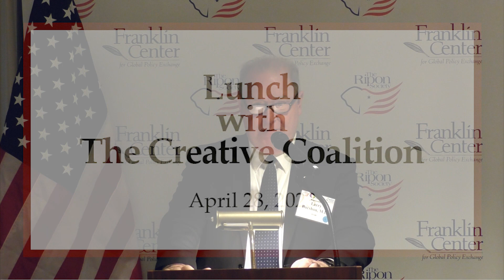Buschon & Daly Discuss Importance of the Arts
WASHINGTON, DC – U.S. Rep. Larry Buschon, M.D. (IN-08) and actor Tim Daly appeared before a luncheon meeting of The Ripon Society and Franklin Center for Global Policy Exchange last Friday afternoon to discuss the arts in this country and what role the federal government has in fostering creativity in communities nationwide.